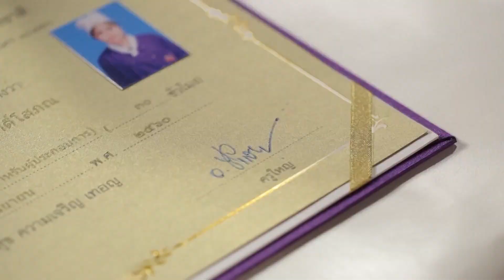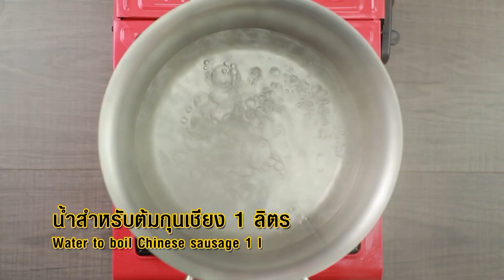TODAY SHOW 29 ม.ค. 66 (2/2) เยี่ยมๆมองๆ Fruitamina Cannabis Artisan GELATO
ติดตามคลิปย้อนหลังรายการได้ที่นี่